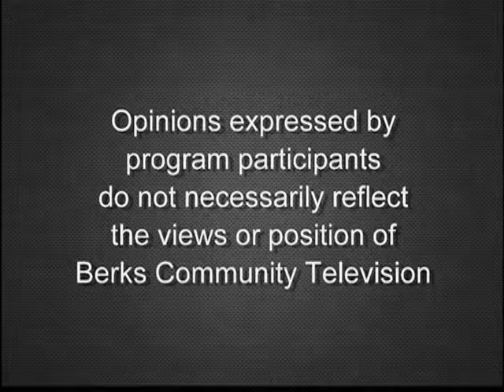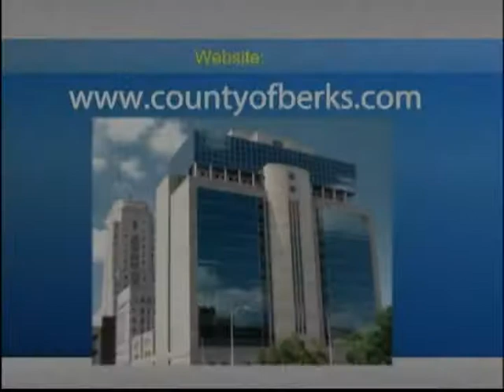Commissioners Meeting 8-8-19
County of Berks Commissioners Meeting, live from the Citizens Services Center Thursday August 8th, 2019.